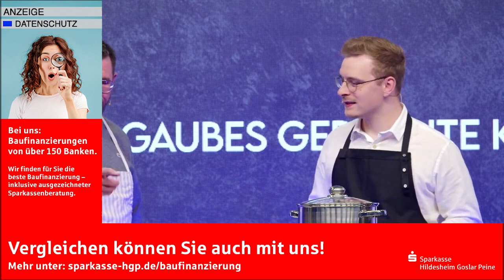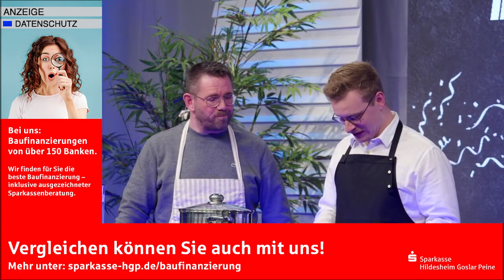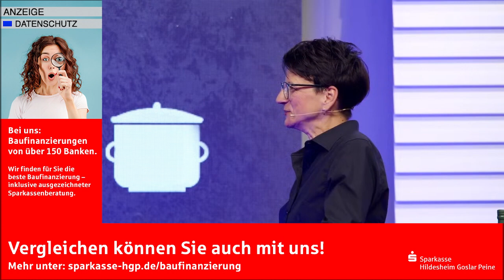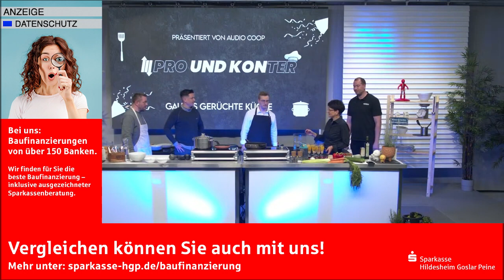Jubiläum! 24 Monate Pro und Konter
Die vergangene Pro und Konter Folge war etwas ganz Besonderes. 24 Folgen Pro und Konter: zweijähriges Jubiläum! Das audio coop-Studio und wir haben uns dabei etwas Kreatives einfallen lassen. Zu Beginn gab es neben einer kurzen Einleitung von Kevin Remmers auch tolle Worte von Maike vom audio coop-Team.